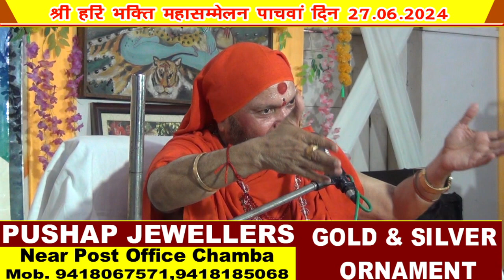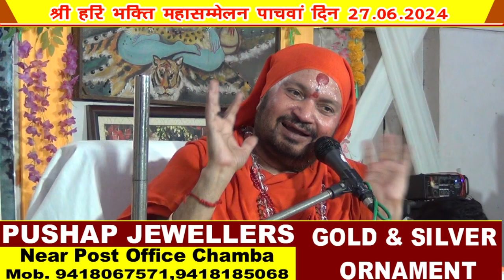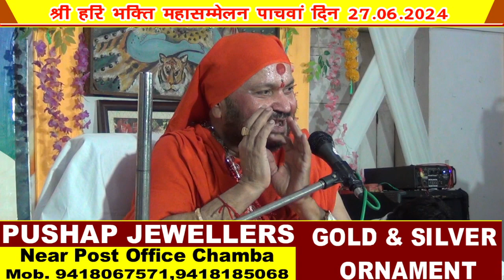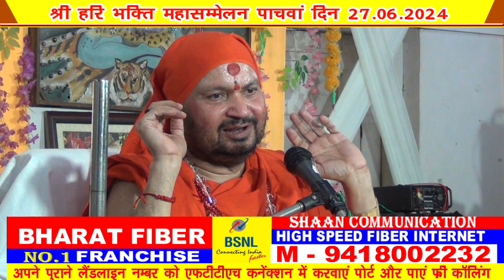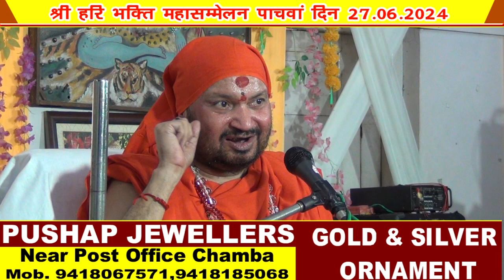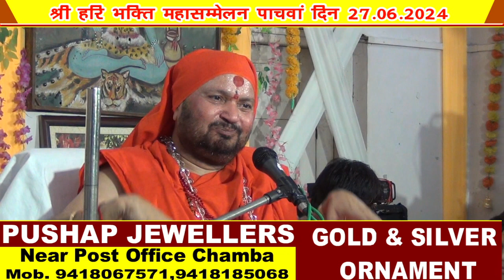HARI BHAGTI SAMELAN DAY 5 27 JUNE 2024